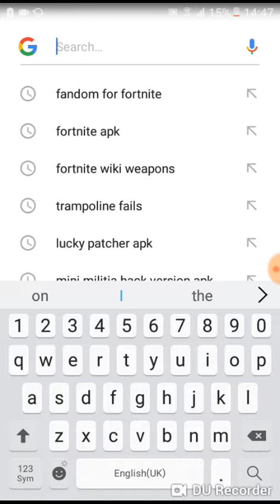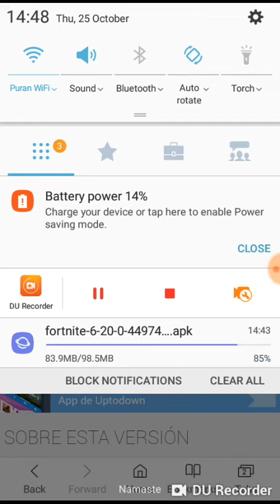How to download fortnite in android